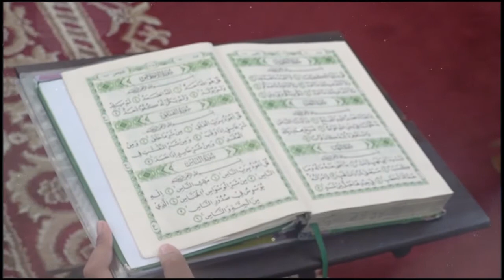M. Ali Syahriansyah - QS. Az-Zalzalah 1-8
Video ini Tayang 4 April 2021 di TV Tabalong